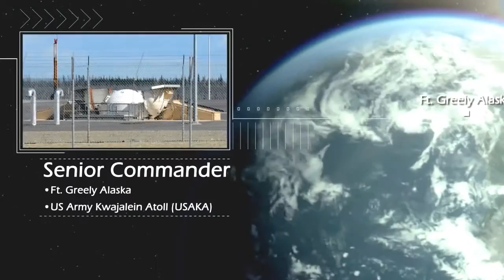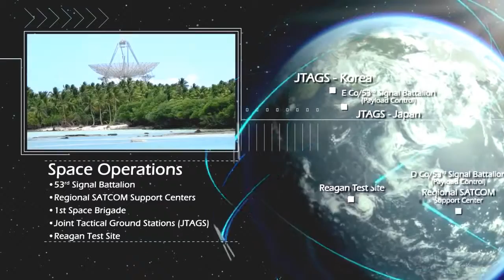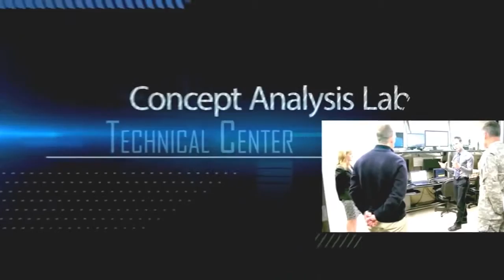US Army SMDC - Army Forces Strategic Command (ARSTRAT) Global Command [720p]